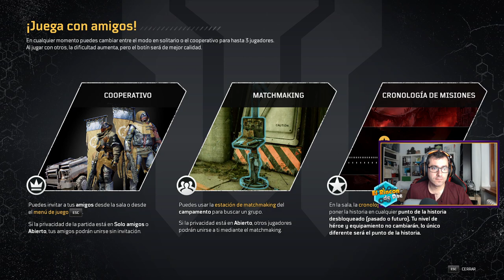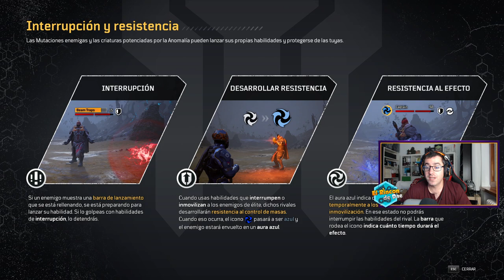EL NUEVO MUNDO |#1| OUTRIDERS